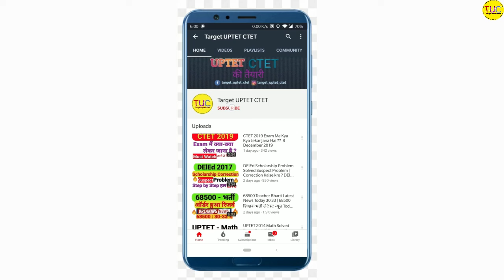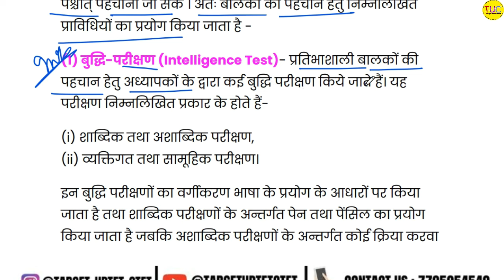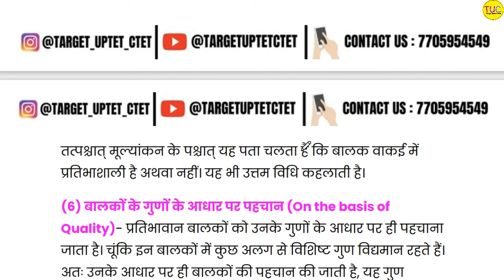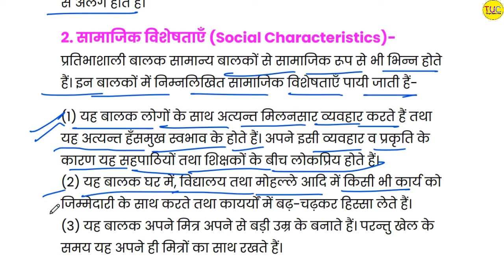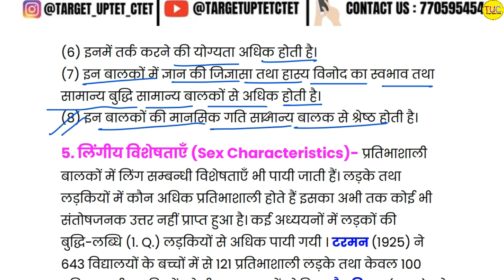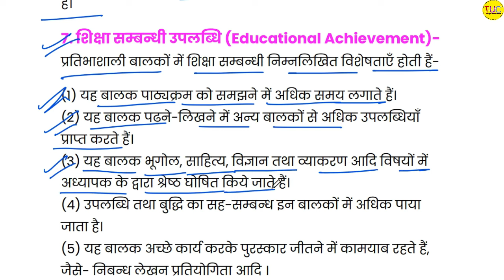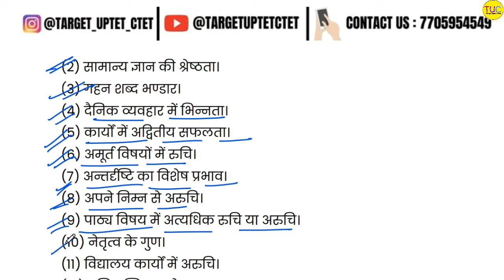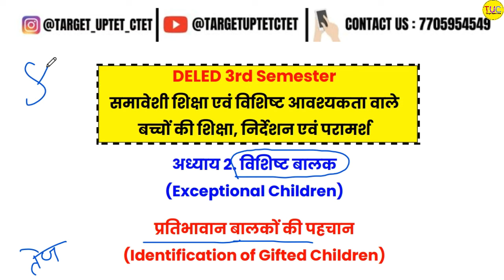DELED 3rd Semester 2nd Paper समावेशी शिक्षा Class-04 Chapter -2 प्रतिभावान बालकों की पहचान